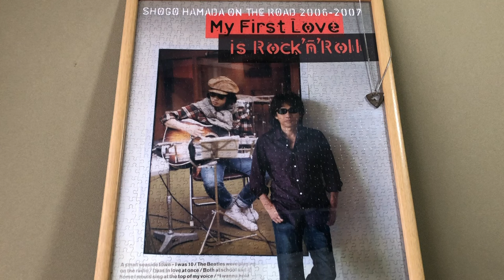ON THE ROAD 2023 at Yokohama Arena | 浜田省吾さんのライブを見に行くVLOG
１年ぶりの ON THE ROAD ツアーは熱く最高級の夜になりました♪